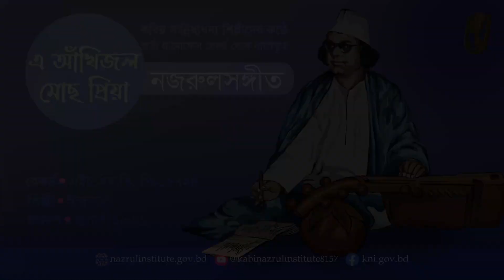এ আঁখি জল মোছ প্রিয়া । E akhijal mocho pria । আদিসুর I নজরুল-সঙ্গীত I Nazrul Sangeet I Original Tune